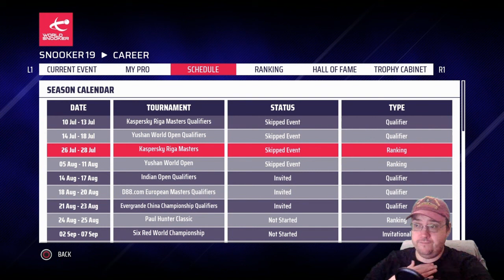Snooker 19 Rising Star Career Mode #140: BETFRED WORLD CHAMPIONSHIP FINAL (THIRD SESSION)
Timestamps:

0:00 - Intro
0:41 - Eighth Frame
13:55 - Ninth Frame
25:00 - Tenth Frame
39:31 - Results and finale

So, after the second session, Mark Allen managed to bring some respectability to the scoreline and we head into the next session of the final 5-2 in front but there is a chance that Elliott could win it all in this very session and hopefully, that is what he is going to do

So let's get the third session underway between Elliott Slessor and Mark Allen and see if Elliott can become the champion in this session